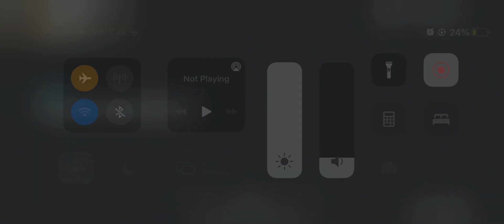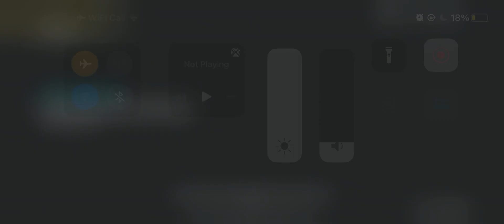Last day on earth - floppy disk coordinates location, loot box discovery LDOE FLOPPY DISK BUNKER ALP